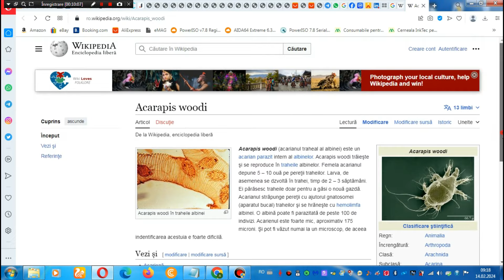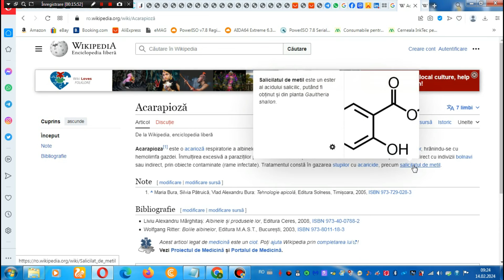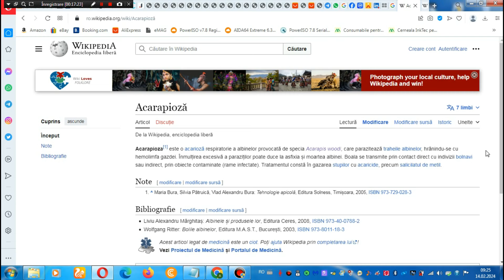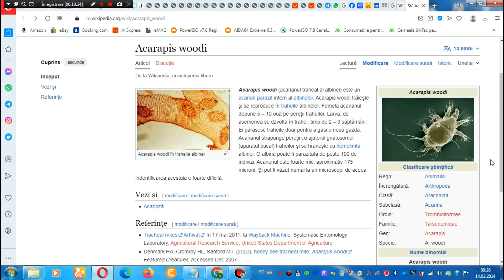De ce mor stupii iarna,de ce fug albinele iarna din stupi, nou parazit periculos prezent in Romania